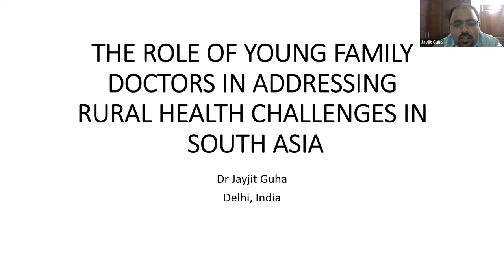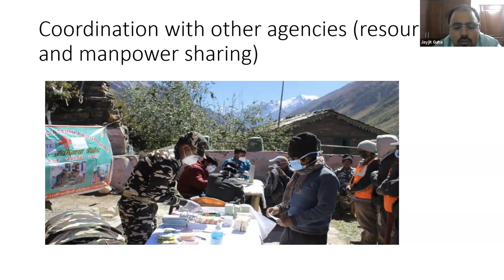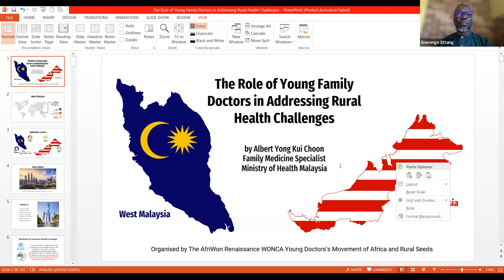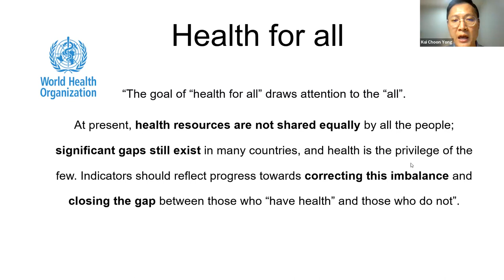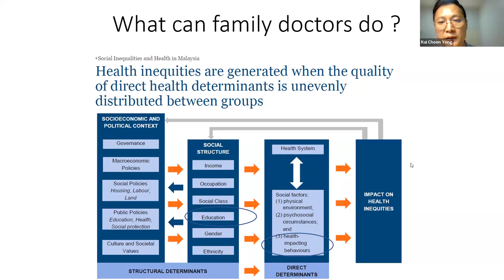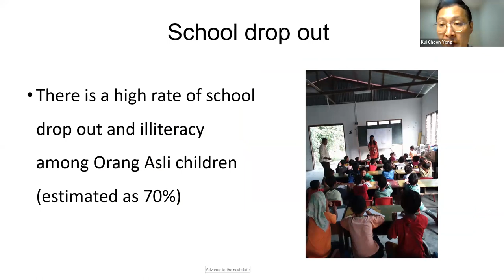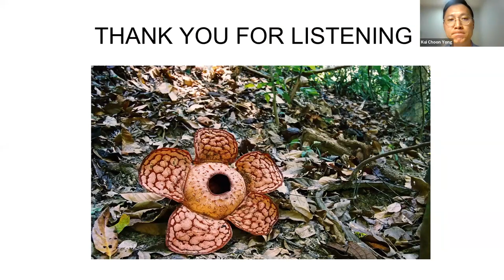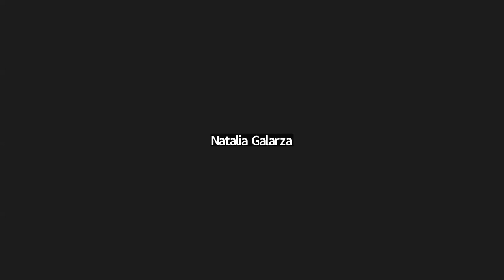WONCA YDM - WP/SIG collaborative webinar series #6 - Afriwon and WONCA WP on Rural Practice.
Afriwon and WONCA WP on Rural Practice.
The Role of Young Family Doctors in Addressing Rural Health Challenges